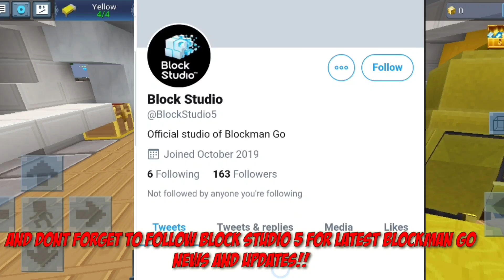Building WATER WORLD in Bedwars! 😳😱 (Blockman GO Blocky Mods)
Peace out :)

If you want anything copyrighted to you or your company to be removed from my videos then kindly email me at and I will verify and remove the copyrighted content within 24 hours. Music I use (play list)

If you want anything copyrighted to you or your company to be removed from my videos then kindly email me at and I will verify and remove the copyrighted content within 24 hours. Follow Gaming With BG on Twitter to participate in Lucky draws and events to win GCUBES and more exciting rewards